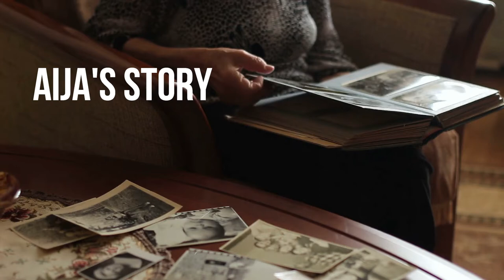What is your Latvian story?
In this video, I'm reading some stories shared within my Facebook group called "What's Your Latvian Story?". If you're interested in Latvian stories or have some to share, you are welcome to join the group.